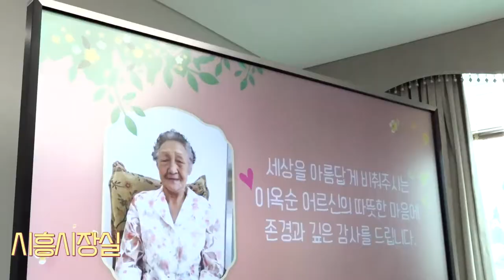이옥순 할머니, 1억원 쾌척 사랑의 후원금 전달식🎉 | 시흥시 현장을 가다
시흥시 대야동에 거주하는 이옥순 할머니(83)가 22일 시흥시청에서 평생 모은 전 재산 1억 원을 기부했습니다.

이날 전달식에는 이옥순 할머니와 시흥시 관계자, 서재열 시흥시1%복지재단 대표이사 등이 참석했습니다.

이 할머니는 “나는 배우지를 못해 그것이 평생 한이 됐다”며 “내가 내놓은 이 돈으로 아이들이 많이 배우고 꿈을 이룰 수 있게 된다면 그걸로 보람이 될 것 같다”고 말했습니다.